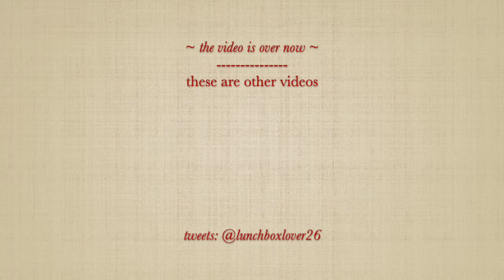house huntin' - Kingdom Hearts: Final Mix (Part 5)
getting lost (in that sweet sweet traverse town real estate)